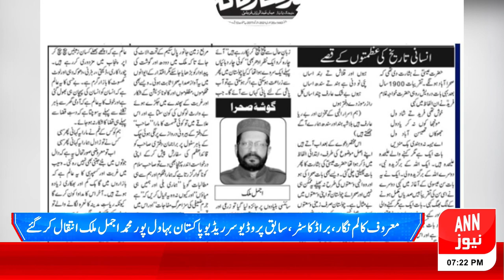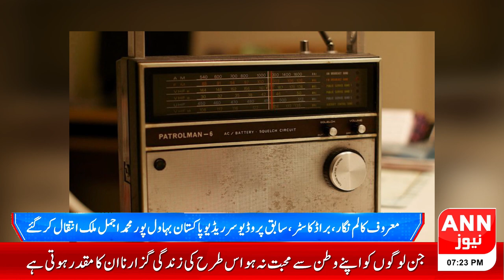Leading columnist, broadcaster, former Radio Pakistan producer Muhammad Ajmal Malik has passed away